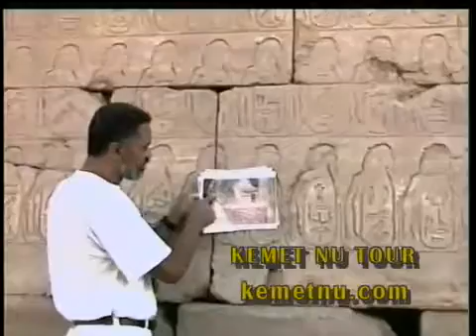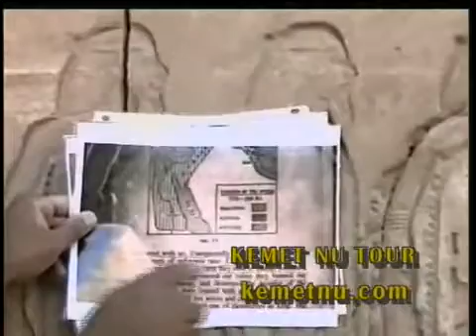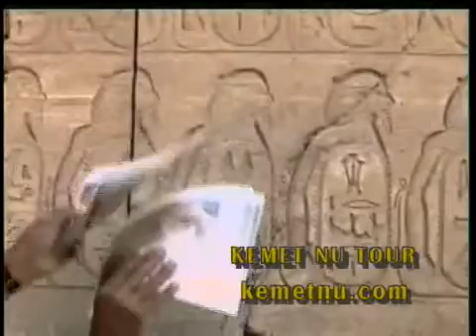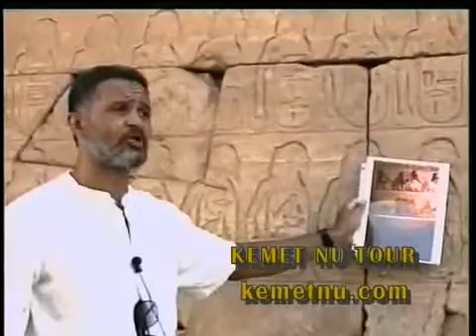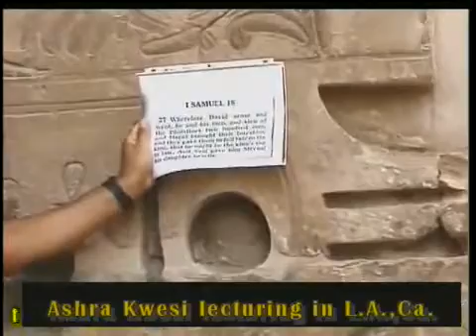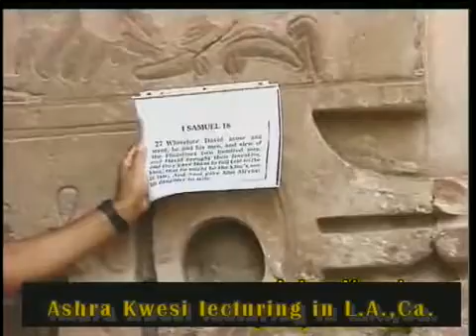Ashra Kwesi Explains the Invasions and Battles of Kemet (Egypt) from the Ancient Temples.mp4